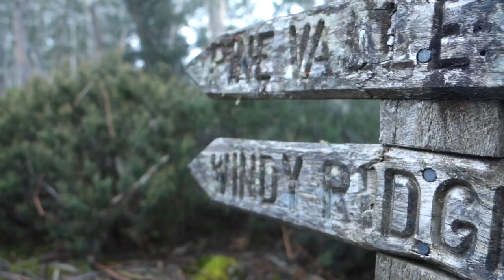Winter Traverse of Du Cane Range (short edit)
I have now released a full web page with photos and videos about a couple of trips that I have done into the Du Cane Range in winter in north west Tasmania.

Admittedly this is quite a rough edit and has been kept deliberately short and sharp. At some stage I might make a much longer edit of the trip or else release some daily videos that tell the story much better.